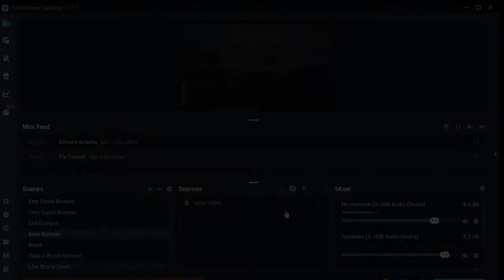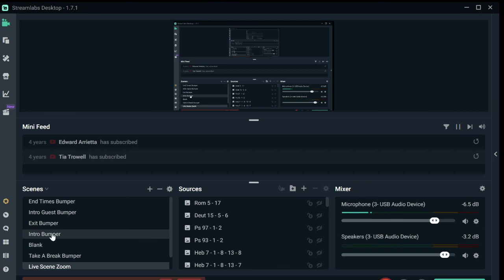Come and See - E246 - The Covenant - Part 13: The Privilege of Abundance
Discussion of what abundance is and how that is promised to us all as part of the covenant.